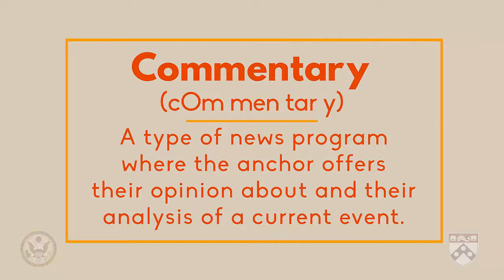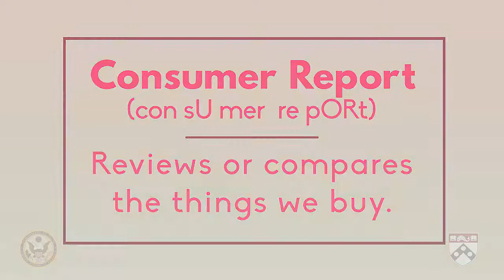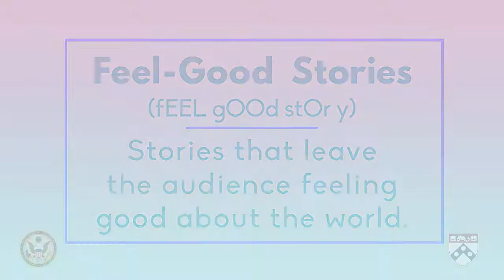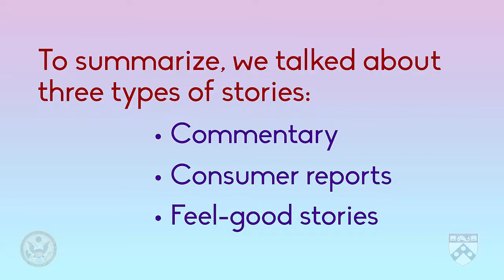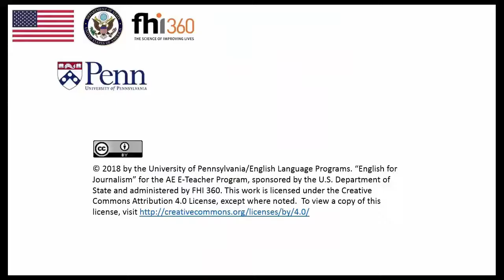Module 8 Types of Stories for Broadcast Journalism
In this video, we’re going to introduce more types of stories including commentary, consumer reports, and feel-good stories. These types are common in broadcast journalism, but they can also be found in print media.